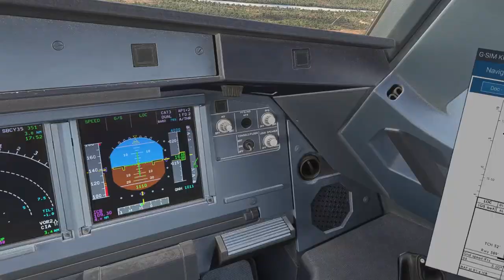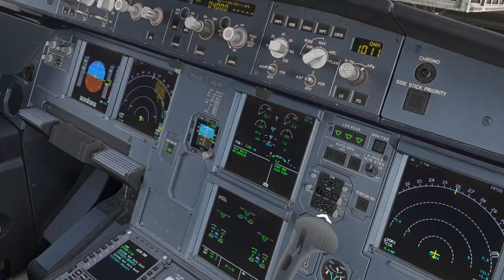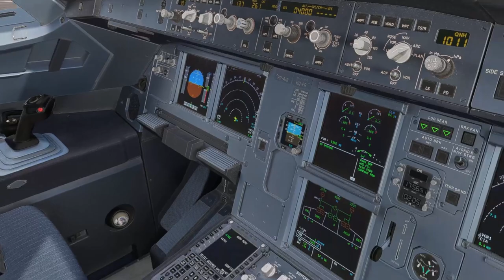Landing SBCY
Microsoft Windows 10 Professional
Desktop i5-13600k

P3D V5 hf2 Addons and settings:
Aerosoft A32F
Carenado - C208 / PA31
ORBX Global
Swift VATSIM client
ActiveSky weather
FSEconomy
ProATC/X
FS2Crew

Tollis A320neo and  A321
Pilot2ATC
3jFPS plugin
OpenXR Toolkit